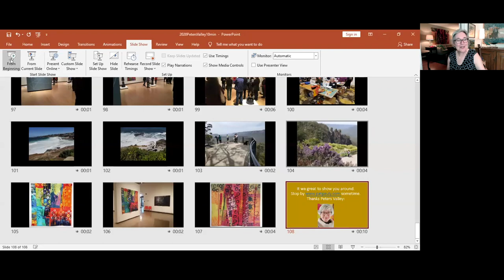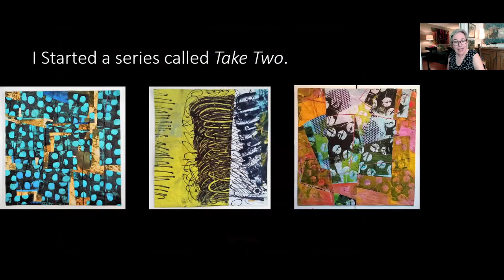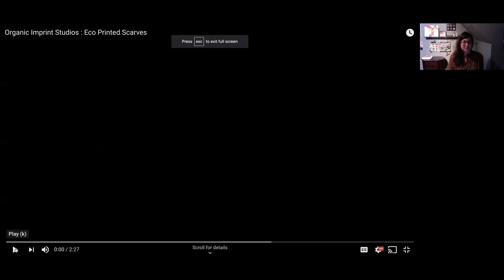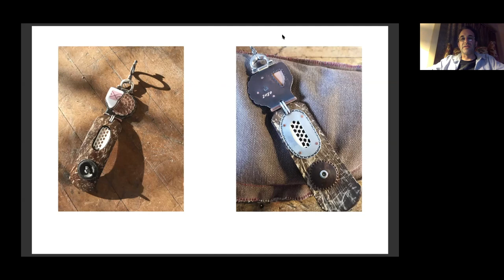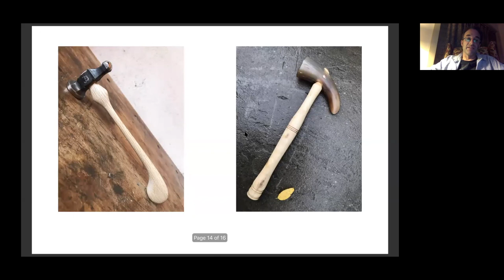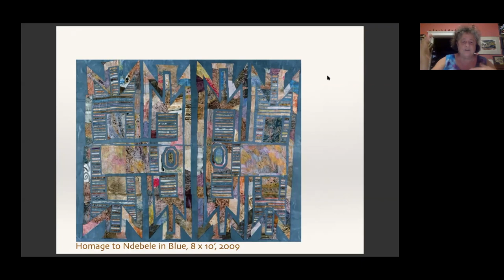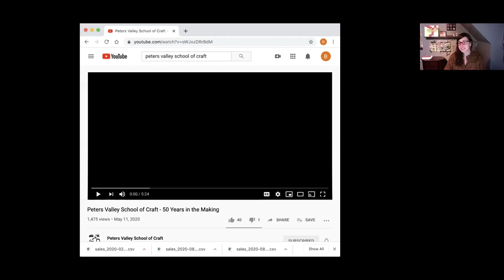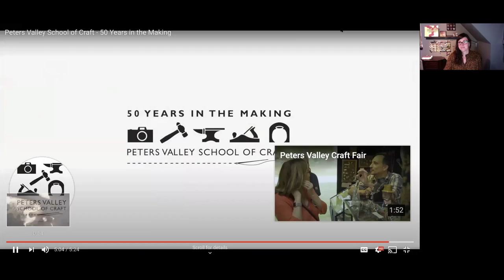Friday Night Virtual Artist Presentations Week 12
Even though our campus is closed, you can still join the workshop instructors that were scheduled to teach as they share their work and inspiration with our community. Due to the cancellation of our Summer Workshop Program, these presentations will be held virtually via Zoom for 2020. Free and open to anyone!

This evening included presentations by:
- Pat Pauly, fiber 1:15
- Jesse Bert, metalsmith 16:00
- Miriam Jacobs, fiber 24:50
- Kathleen Lang Metaxas, fiber 11:38

The evening's host was Gallery and Craft Fair Director Brienne Rosner